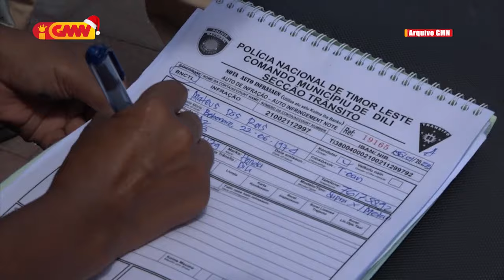PNTL sei pasa revista makas ba transporte sira ne’ebe la kumpri regra Tranzitu